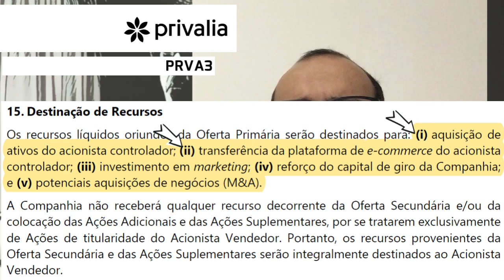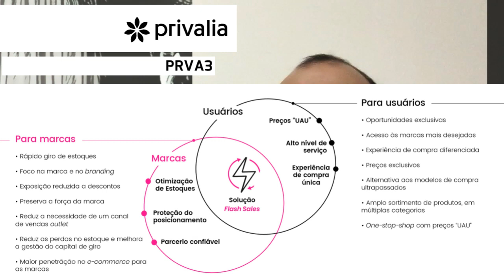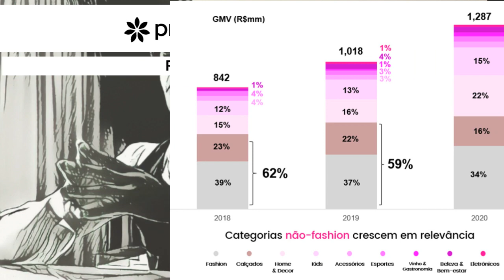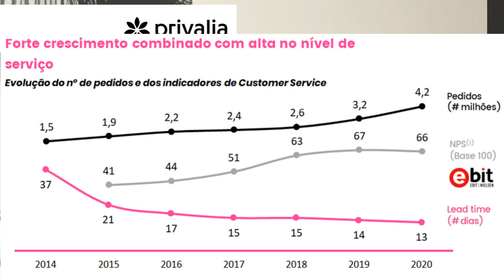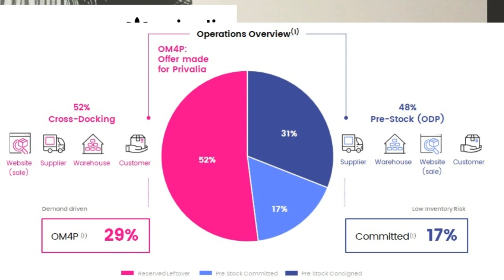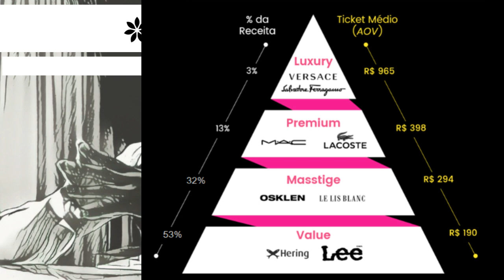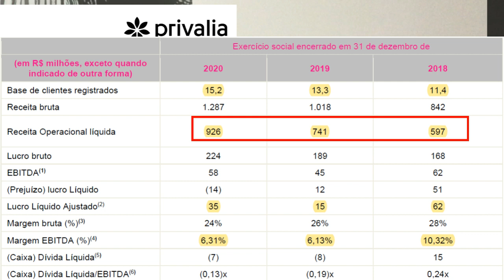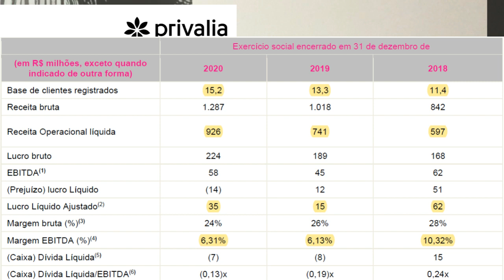16.07.2021 - Visão do Estrategista - IPO Privalia - PRVA3